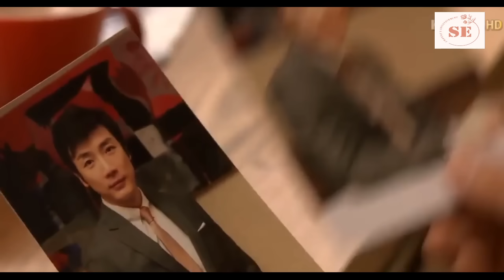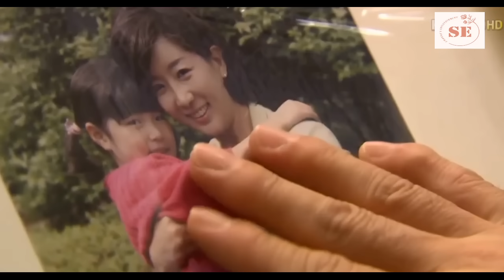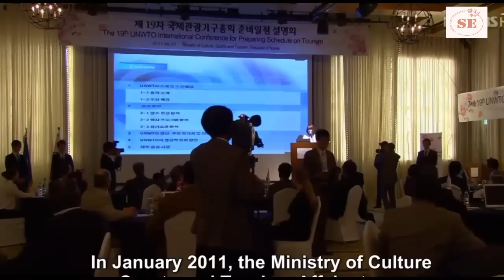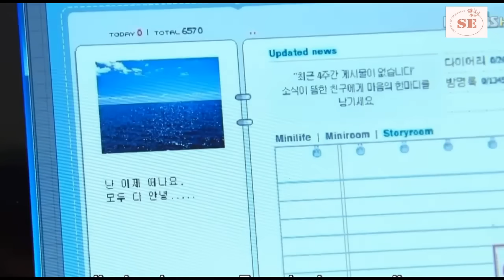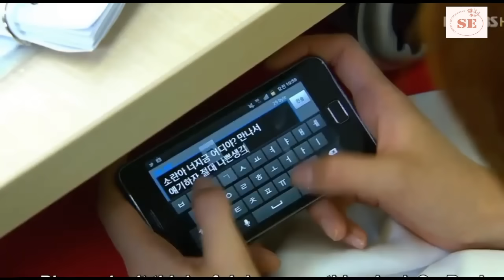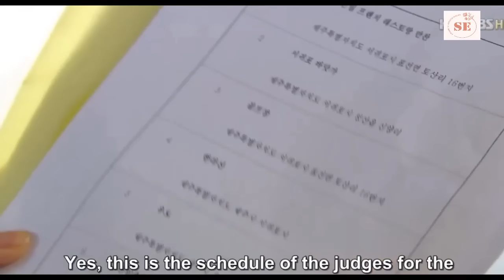MY FAKE WIFE | Rich CEO fall in love with Clumsy Girl💕| HATE TO LOVE | PART 7 | தமிழ் விளக்கம்